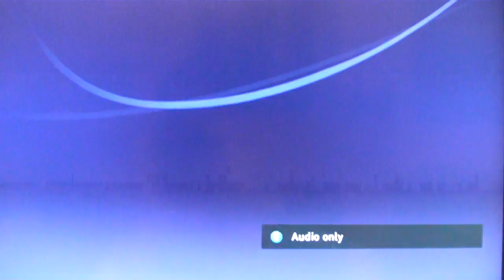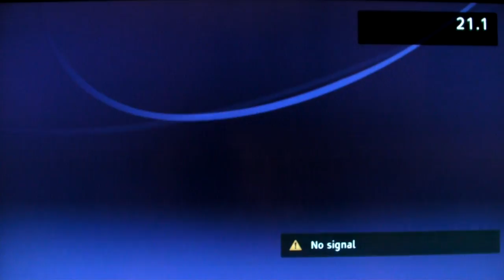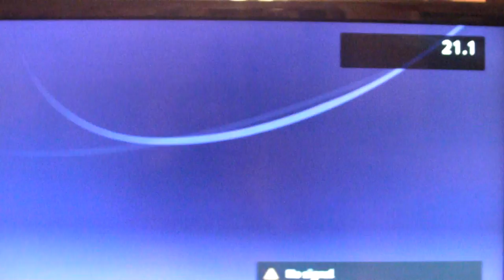NTV (CJON-TV)'s First Few Minutes On A Digital Signal (2011)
And it's back! Now I can make fun of them in HD, lol.

It was tweeted at about 9:30 that NTV was back on the air, and I tuned it at 10:00 to see. Sure enough.

NTV is 21.1, OZ FM on 21.2.

It'd be nice to have an OZ logo on their channel...is that possible?